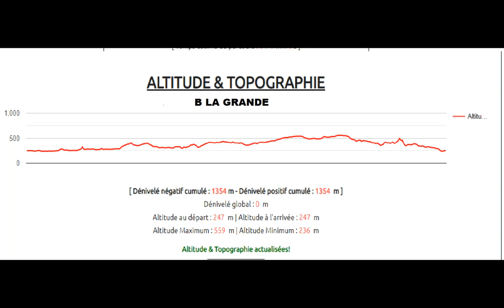Son vidéo la Cazerienne cyclo 2024